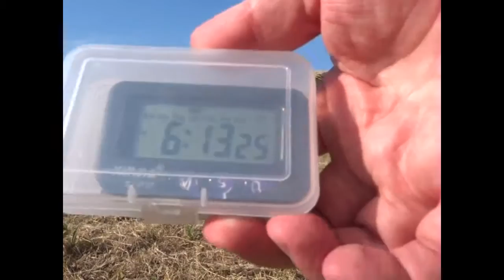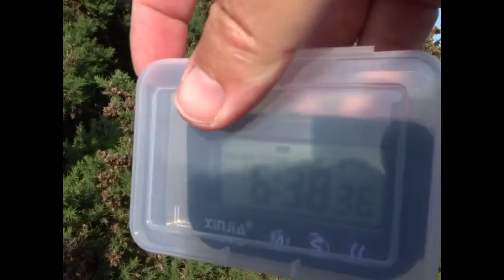2019_07_12 Jul_Fri 16_04_05__MAQ06893_UP THE SOUTH DOWN_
2019_07_12 Jul_Fri 16_04_05__MAQ06893_UP THE SOUTH DOWN_